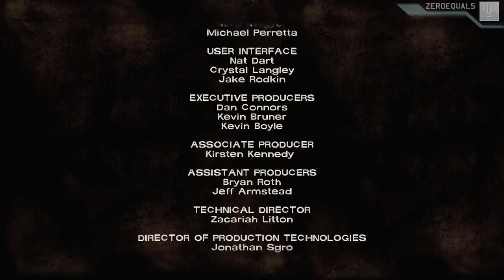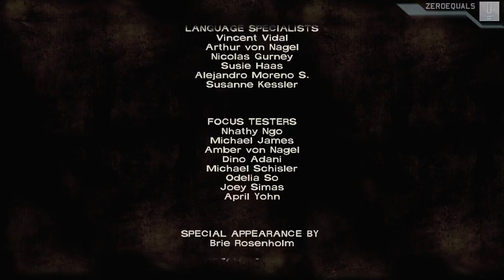ZeroEquals Hits Play! - TellTale's The Walking Dead: Season 1 - [Episode 4: Around Every Corner]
Around Every Corner is right! The open air turns out is just as deadly as the sewers!